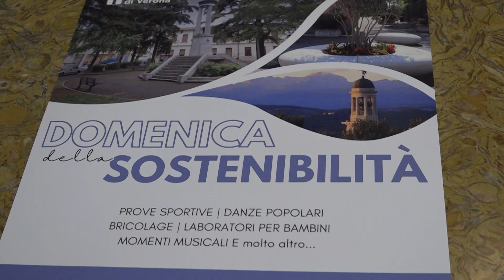Domenica della Sosteniiblità a San Massimo- interviste ass. Ferrari e pres. 3^ Circ. Olivieri